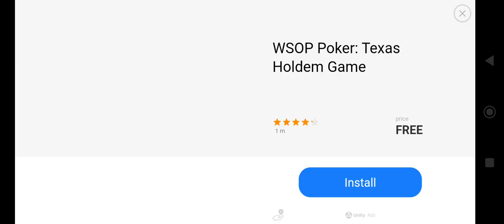extreme jump 3D#gamingvideos